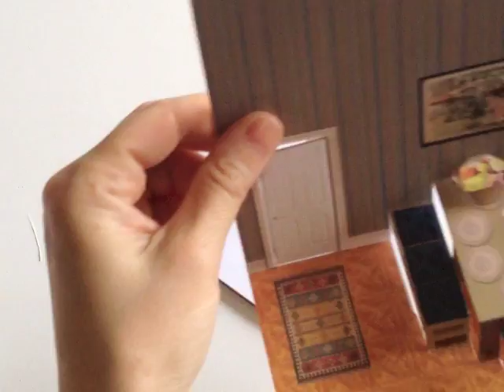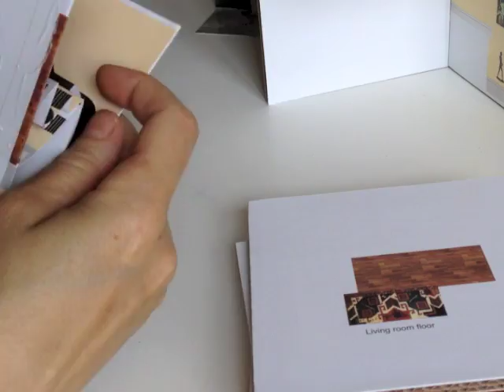Pop up Paper house assembly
Fold and glue tutorial for the pop-up paper house designed by Katherine Belsey. Download the PDF template to print yourself, or order the kit (with all the pop-up rooms beautifully printed, cut, scored, and which includes a sturdy house structure) This video shows the house kit getting its finishing touches.